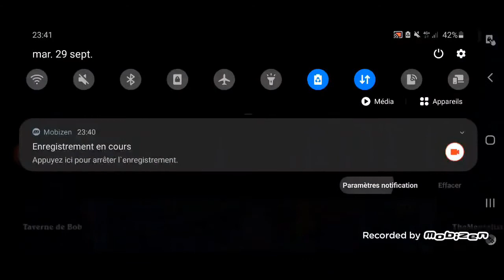Hearthstone - Ragnaros et son feu éteins sur le champs de bataille //FR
Bonjour, bonsoir à la personne qui lira ceci. Aujourd'hui, je présente une vidéo où je me... fail totalement ! Oui, malgré que j'essaie pleins de trucs, je me fail dans cette vidéo mais je vous la montre pour vous parler tout de même de la mise à jour ! Et aussi parce que tout influenceur n'est pas parfait et que je n'ai pas à vous montrer que des réussites, hein ?